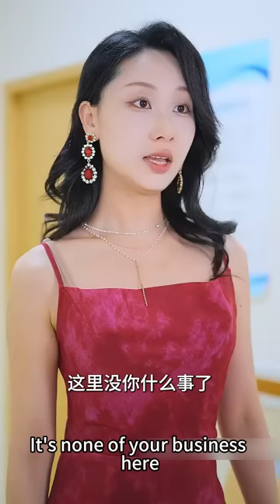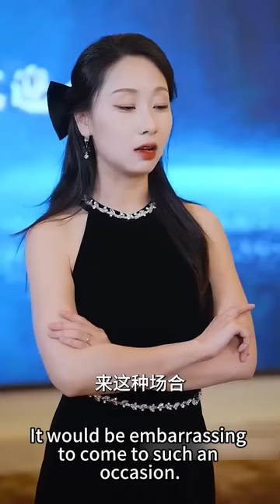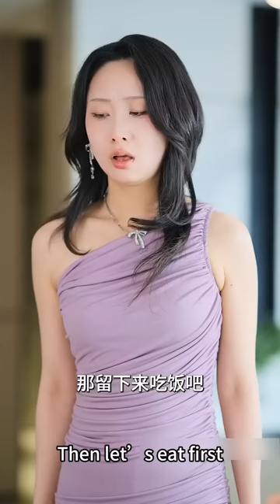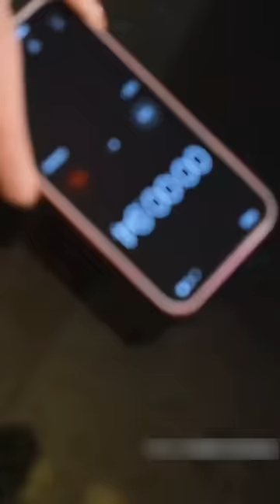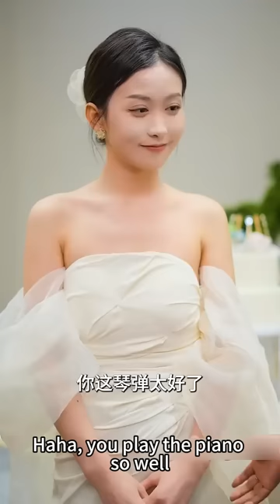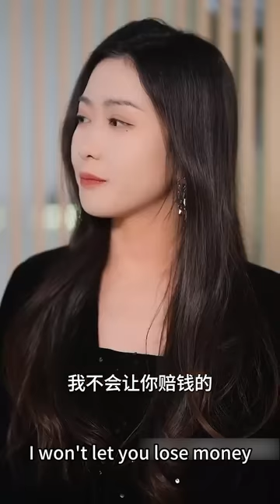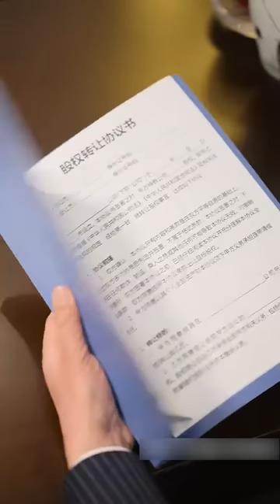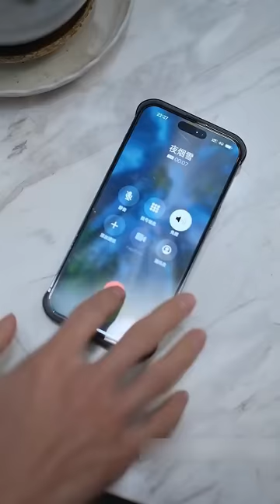【FULL】灰姑娘和總裁一夜旖旎卻被嫌棄是醜女，生產當天他連面都沒露，5年後灰姑娘恢復美貌以頂級醫生的身份颯爽回國，攜手3個萌寶狂虐總裁爹地！短劇